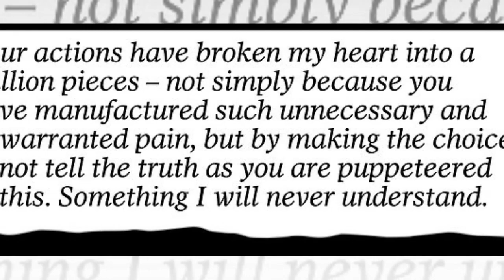Meghan Markle turned white when her father threatened letter she sent him would soon read by Queen